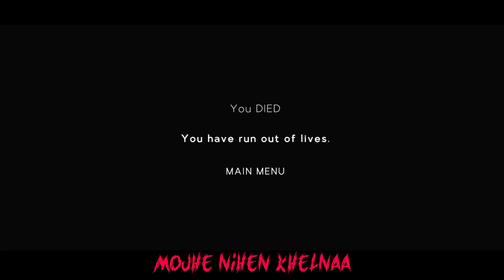Scary Evil House GamePlay | The Scary Stranger Evils House | 8× Ultra Graphics | Horror Game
Please 🙏 🥺 Suport 5k Yt Family Comming Soon

( Scary Evil House Upload Date (Oct 26/2023)

About Saddar Nawaz Vlogs is a YouTube Channel, where you will find gaming videos in Hindi, I hope this video was Useful and you liked it, if you did press the thumbs up button.